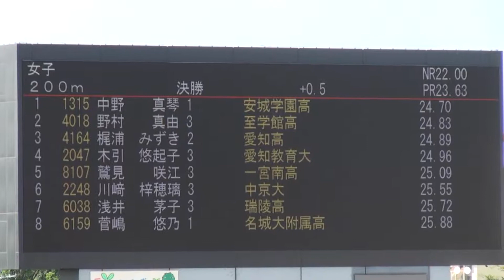2013年 第73回 愛知陸上選手権 200m女子 決勝